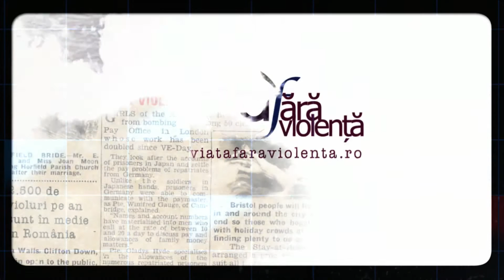spot 2% viata fara violenta